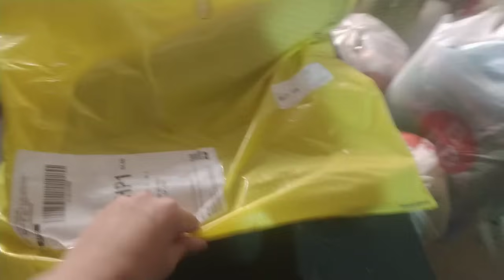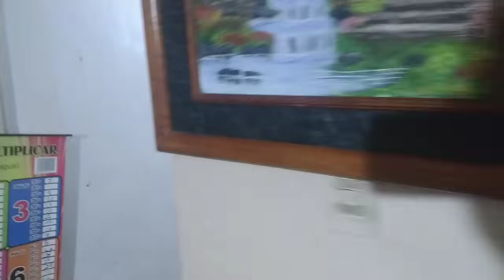REMODELACION‼️ RECAMARA PARA DAN Y ANNI 🧱 CASA INFONAVIT 👨‍👩‍👧‍👦🏠